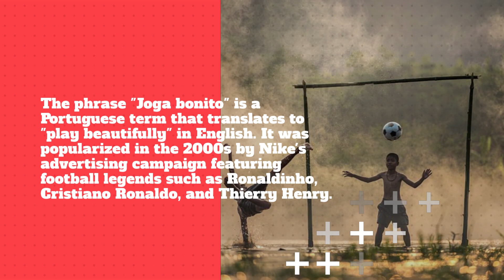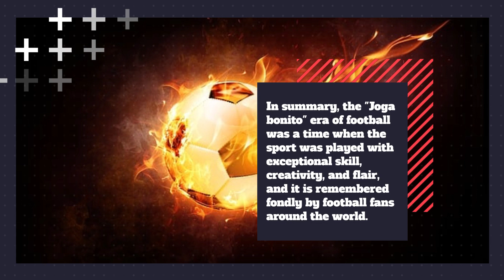What is Joga Bonito?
If you're curious about what Joga Bonito is, then watch this video to find out more!